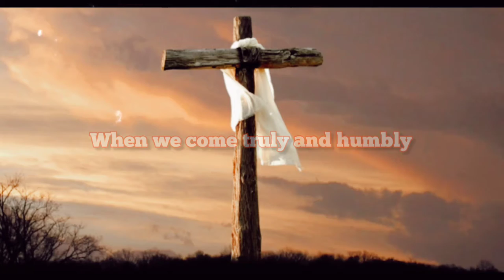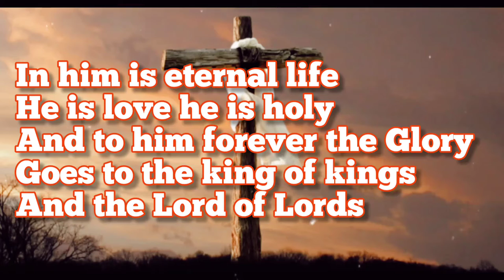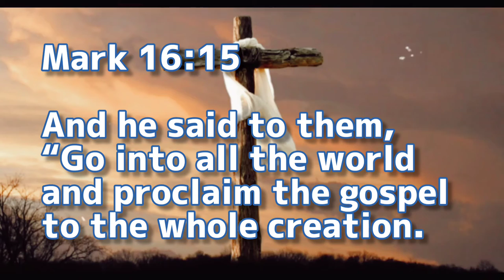Jeremiah - “A Message Of The Gospel” Christian Music & Poetry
“A Message Of The Gospel”🎥

Jesus Christ the son of the king
Also known as the prince of peace
He is the one who gives life
He is the way the truth and the life
(John 14:6)

He is the one who speaks the truth
We can receive everlasting life through
The lamb who got killed

Until three days later
He rose from the grave
In him we receive forgiveness for our sins and eternal life for those who believe and Repent

Only in him is the attornment
For our sins to be forgiven
When we come truly and humbly
And let the Holy Spirit start working

Starting to be regenerated
By the Holy spirit
Letting Christ take full control
Over our lives
We start to notice a change
In how we act and our behavior
And how we love one another

We only love because he first loved us
(1 John 4:19)
We spread the love of Jesus
The one who saved us
From the kingdom of darkness
Starting to put his light in us

If you truly want to have a new life
You should come to Jesus Christ
He loves and forgives
Now is the time to come to him

Brothers and Sisters let's Spread the word of Christ around the Globe
If we know the truth, others should also know
How we can be forgiven and saved
And transformed by The Holy spirit
And start living by the fruits
Flee from the world and run to Jesus
In him is eternal life
He is love he is holy
And to him forever the Glory
Goes to the king of kings
And the Lord of Lords

AMEN.
God bless each and one
of you and remember

Mark 16:15

And he said to them, “Go into all the world and proclaim the gospel to the whole creation.📖
Not copyrighted, all for the Glory of God!
This one and all the previous videos, you can reuse!👍🏻🙏🏻